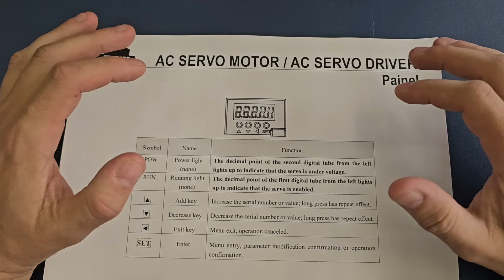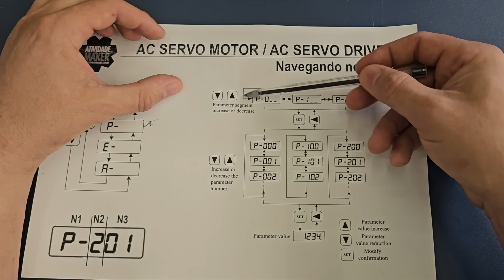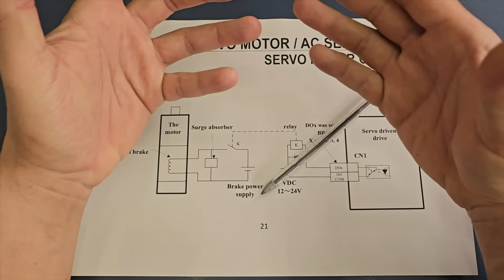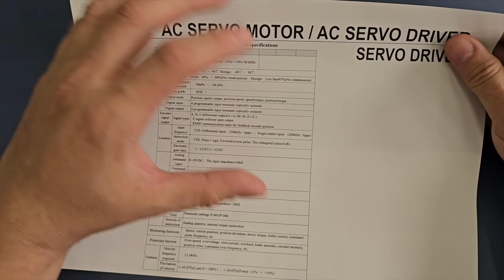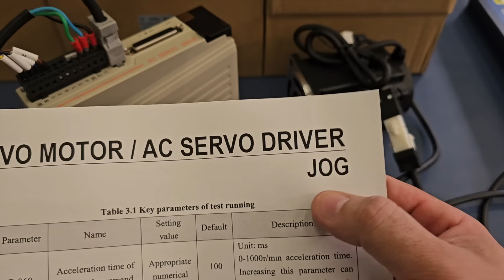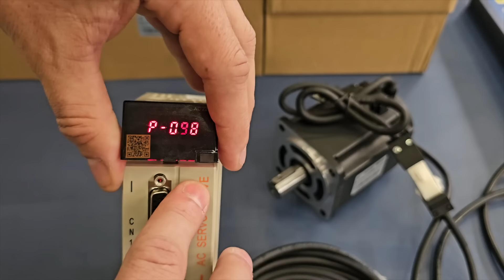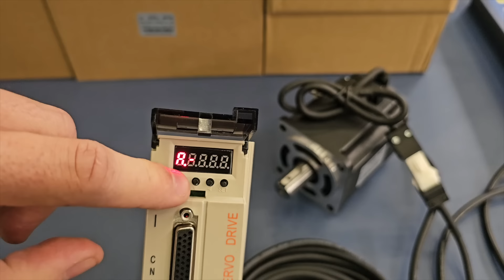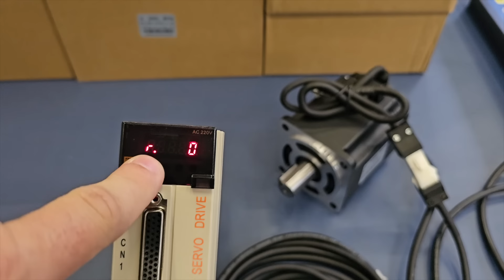CNC Router - Servo Motor e Servo Driver - O que fazer na primeira vez com servo motores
LINK PARA COMPRAR OS SERVO MOTORES

Nesse vídeo vou mostrar CNC Router - Servo Motor e Servo Driver - O que fazer na primeira vez com servo motores - Série T3D - HL-T3D-L20A-RABF
T3D series general servo driver

CUPOM: MAKER5 nas compras online acima de R$ 100,00

CUPOM: MAKER10

Seja Bem-vindo ao canal Atividade Maker. Somos apaixonados pelo estilo "faça você mesmo" (DIY – Do It Yourself). Ensinamos a projetar e montar CNC Routers, Impressoras 3D, Projetos de Robótica e Arduino em geral.